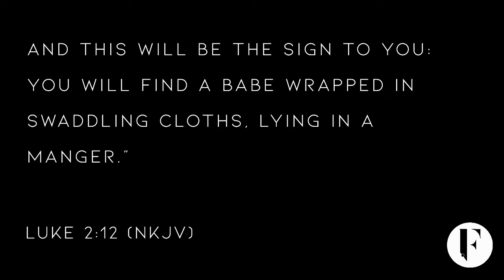Candlelight Service with Guest Ronnie Luke